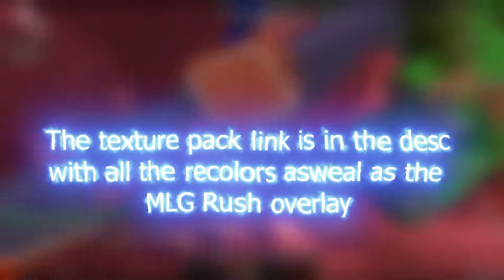Chrama's 1k subscriber pack release | 3/3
Sorry that the pack showcase bit looks "unnpofessional" its because i dont really do pack showcases lol

Time stamps:
0:00 - 1:28 - Purple
1:28 - 2:44 - Green
2:44 - 3:53 - Default
3:53 - 5:00 - Blue
5:00 - 6:09 - Black and Aqua
6:09 - 7:06 - Red
7:10 - Bonus clips of me using the pack

Server - mc.hypixel.net
You should join refrains.club and TeamHoly.de you'll probably see me there sometime

Gameplay:
Average CPS - 10-13
DPI - 2000 / Sens - 50%
FOV - 70 - dynamic fov on

Will i friend add you? - probably not but there is a chance

Curent sub count - 1024